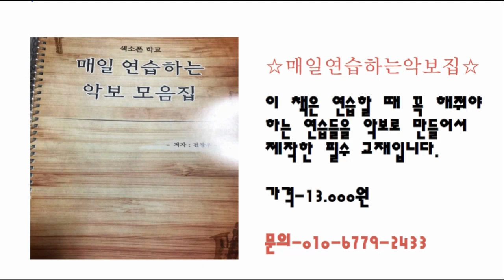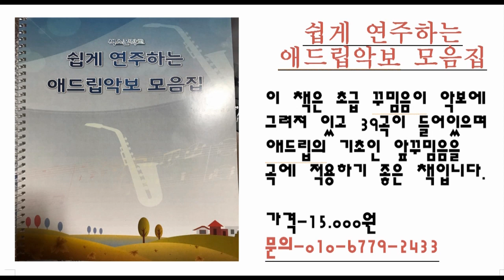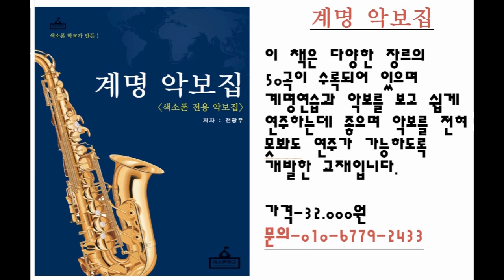안동역에서 - 전광우알토색소폰연주(색소폰학교, 중고급애드립악보집2권)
안동역에서 라는 곡을 알토색소폰으로 연주하셨습니다.

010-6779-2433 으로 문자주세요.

곡목록
1. 고장난 벽시계
2. 그대 그리고 나
3. 가는 세월
4. 꼬마인형
5. 바위섬
6. 찔레꽃
7. 여자의일생
8. 백년의 약속
9. 해변의여인
10. 소양강 처녀
11. 해후
12. 남자라는이유로
13. 아내에게 바치는 노래
14. 홍도야 울지마라
15. 내 나이가 어떄서
16. 안개낀 장중단 공원
17. 미운사랑
18. 모닥불
19. 안동역에서
20. 묻지마세요

band.us/@knocksaxophone

1. 매일연습하는악보집-색소폰을 연습할 떄 연습할 것의 악보를

2. 쉽게연주하는애드립악보집-39곡의 가요집이고 앞꾸밈음 위주로

3. 중고급애드립악보집1권-20곡의 명곡으로 애드립과 꾸밈음,

4. 계명악보집-50곡의 쉬운 동요와 가요등이 들어있고 일반악보와

5. 찬양악보집-찬송가15곡과 복음성가 22곡이 들어있는 색소폰